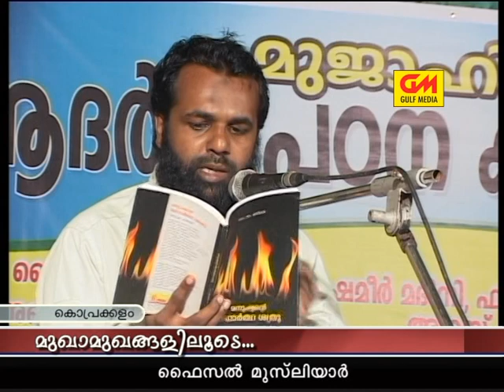മുഖാമുഖങ്ങളിലൂടെ... Part 4 malayalam islamic ponkavanam malayalam